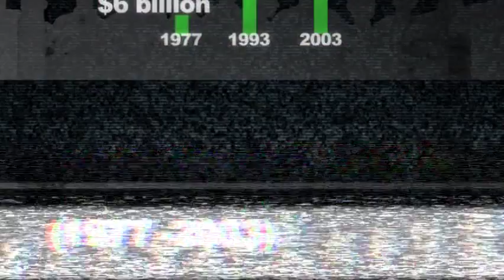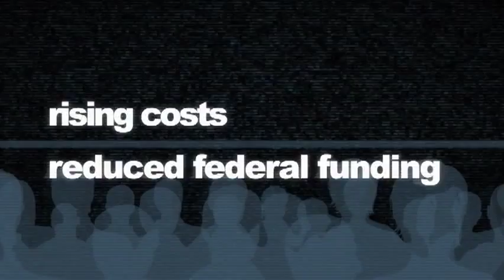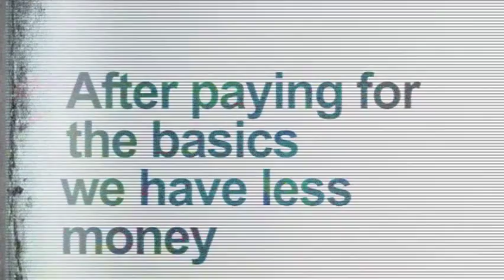DEBTSLAPPED - It's the Economy, debt-slapped (Part 5 of 20)